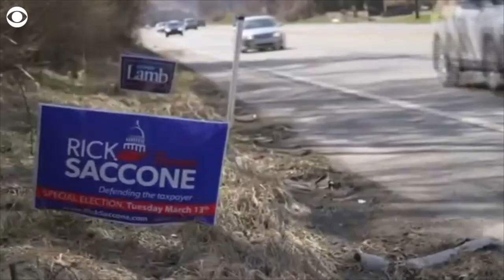Who is Rick Saccone?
Rick Saccone, who is running as the Republican candidate in a special election in Pennsylvania on Tuesday, is a 60-year-old Air Force vet, former counterintelligence officer, and state representative who President Trump campaigned for over the weekend.